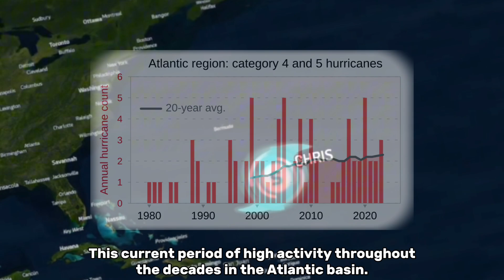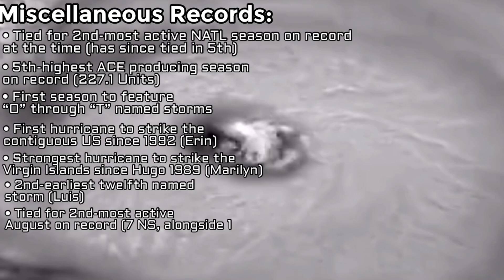1995 Atlantic Hurricane Season Animation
The 1995 Atlantic Hurricane Season at the time was tied with 1887 as the 2nd-most active Atlantic hurricane season of all time, but has since fallen to tying in 5th. The season so far remains the 5th-highest ACE-accumulating season on record with many storms producing high ACE. With 5 majors in total, this was a season not seen before in the satellite era in a very long time. 1995 would begin the recent phase of positive AMO (Atlantic Multidecadal Oscillation) or high activity that’s been spanning for nearly 30 years. Many notable storms occurred during this season. Hurricane Luis struck the Lesser Antilles as a Category 4 hurricane. Hurricane Opal struck Florida as a Category 3. Hurricane Marilyn also struck the Lesser Antilles causing further devastation from Hurricane Iris and Luis. And Hurricane Roxanne that struck the Yucatan as a Category 3 and stalled in the Bay of Campeche causing extensive flooding and damage.

Animated by @ViridYT

Cyclonature V3.2 Icons - @TST2026w

NATL Basin Map - @JoshXQ486

Landfall Markers - @JoshXQ486

Timeline - @JoshXQ486

ACE Bar - @JoshXQ486

Pre-intro - @ViridYT
(Voiceover by @stormtrackerodin)

Silver Lining - @lckytuba

(Summary Music)
Decade (2020 Remix) - @astradiayt